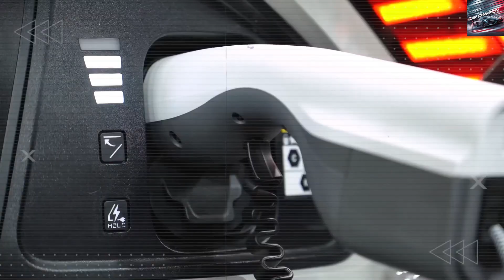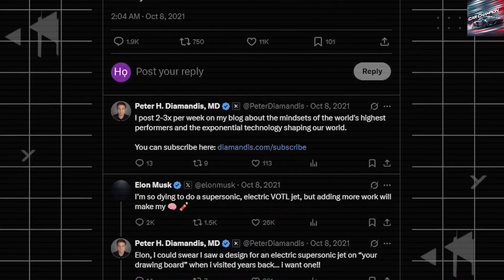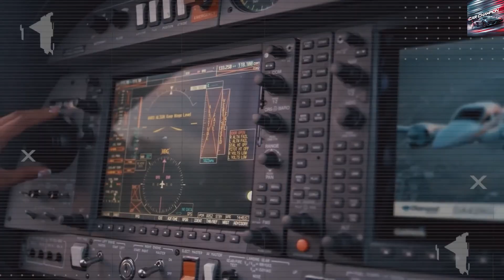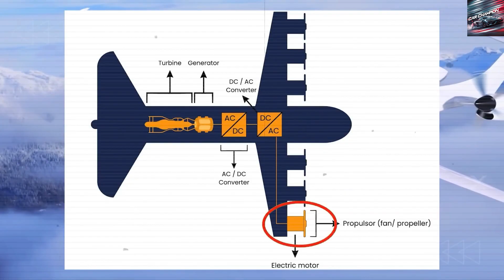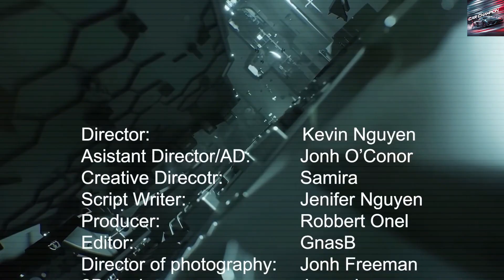Elon Musk Unveils Tesla’s $75,759 Electric Plane — A Game-Changer That Could Disrupt China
Elon Musk Unveils Tesla’s $75,759 Electric Plane – A Game-Changer That Could End China’s Dominance

A major shift is underway—not in electric cars, but in the skies. Tesla, the pioneer in electric vehicles, has now set its sights on revolutionizing aviation. This bold move signals a potential end to China's dominance in electric transportation. Just days after President Trump signed a historic executive order lifting the 52-year ban on supersonic flights over U.S. airspace, Elon Musk introduced what could be Tesla’s most groundbreaking innovation yet: an electric plane designed for vertical takeoff, landing, and potentially supersonic travel. Musk teased the idea himself, calling it “an exciting thing to do,” and now it’s closer to reality than ever.